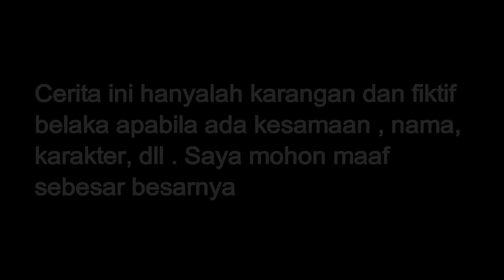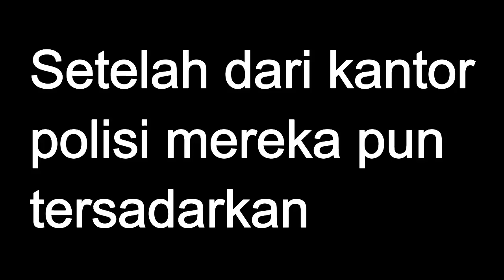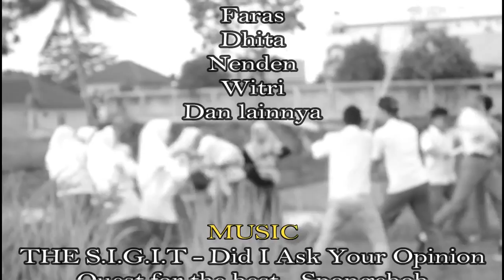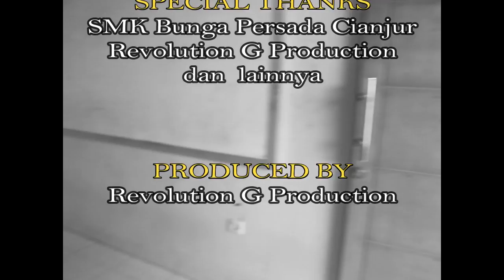Film "Kenakalan Remaja" SMK BUNGA PERSADA CIANJUR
Film ini menceritakan tentang perilaku seorang pelajar yang masih labil ,emosional,cipew/cilepeng. dll.
mohon maaf disini kami masih dalam proses pembelajaran editting. so hayu ah ditonton videona

Song Queen Of The Best -David Relly
Ost Theme Crows Zero

~ THE REVOLUTION GEN ~
~ 2017~